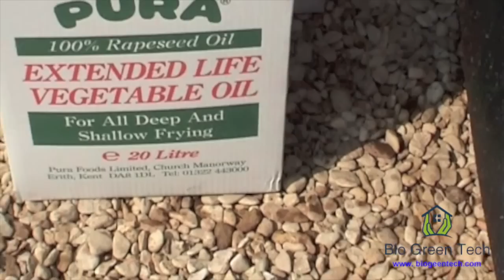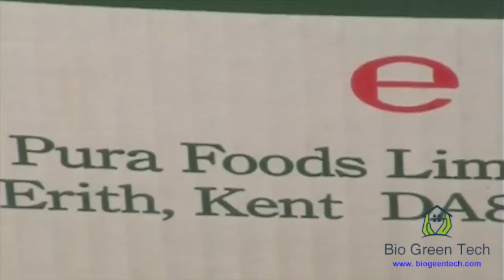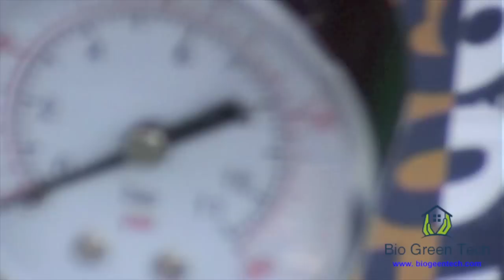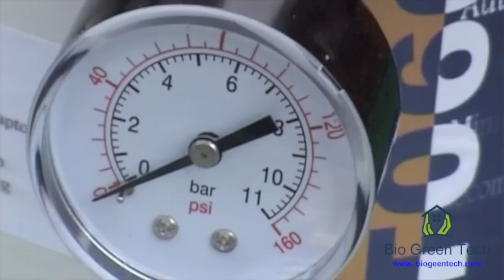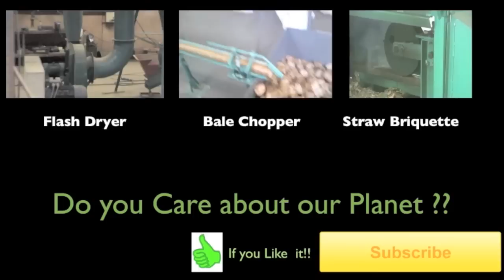🔴 Making Biodiesel From Waste Vegetable Oil. Oil Filtering System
This Video is just to show you how to make a cheap and easy filter system for WVO

🔴   Oil Filters System:

VYAIR 10" Koi Carp, Tropical Fish, Garden Pond 3-Stage Dechlorinator & Aquarium Water Purifier

Here is a different machine that you may be interested in.

🔴  Oil Centrifuge for WVO, WMO, biodiesel, SVO and Waste Oil by US Filtermaxx.

Skype: biogreentechltd